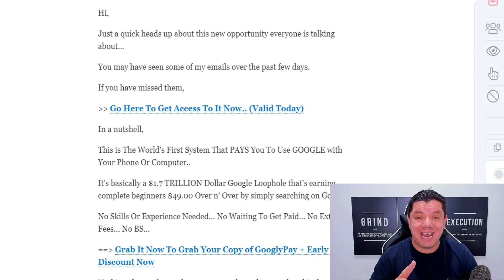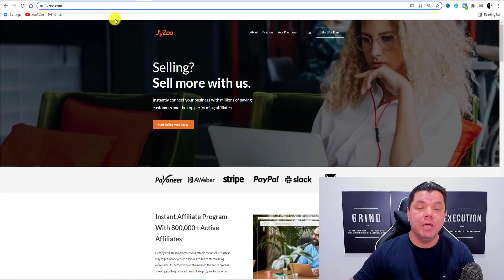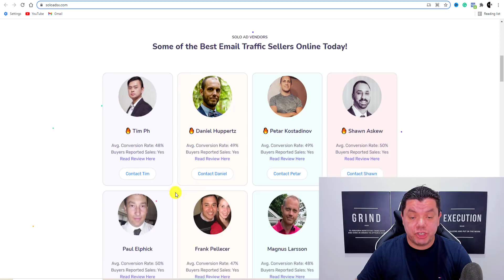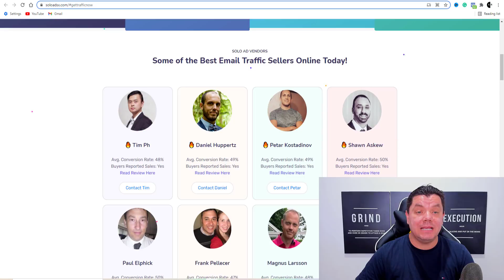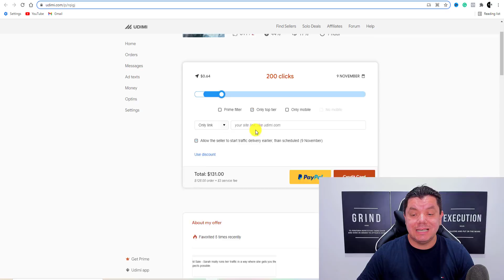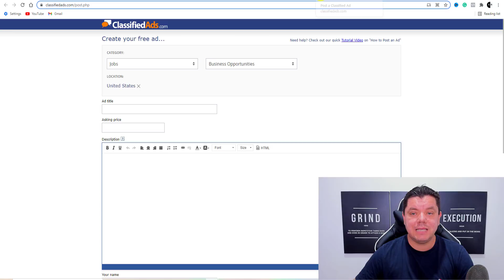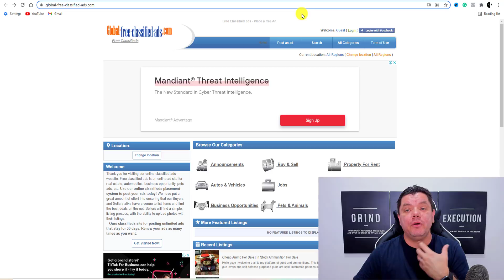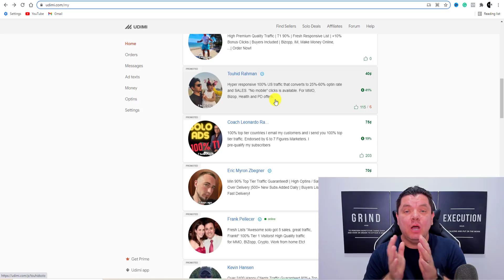Get PAID $900+ EVERY WEEKEND With Affiliate Marketing As A Complete Beginner (NO EXPERIENCE)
How to make $900 with affiliate marketing on the weekend with no experience, no website, and no social media following. This is a very easy affiliate marketing strategy that you can start to make money online after watching this video.

Affiliate marketing is one of the best ways to make money and if you know how to get traffic, promote the right offers and retarget email sign-ups you stand a very good chance to make really good money and I'm going to cover it all on this affiliate marketing tutorial.